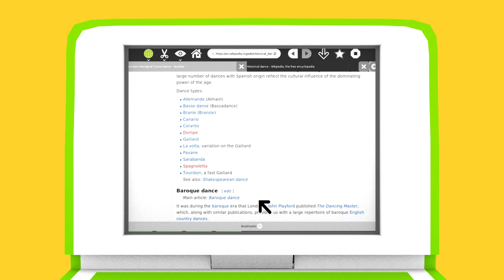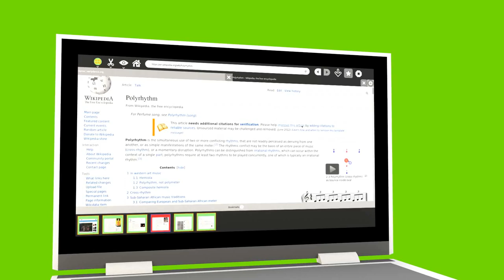Dance - Sugar 0.110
We're excited to announce Sugar 0.110.0 - a new stable release.  This release features the work of many contributors; James Cameron, Abhijit Patel, Sebastian Silva, Utkarsh Tiwari, Martin Abente Lahaye, Ezequiel Pereira, Vishal Batchu, Chris Leonard, Manash Raja, Gonzalo Odiard & Nick DeFilippis.  This release also integrated many translations from numerous contributors.

The new 0.110 features include; Project Based Journal, running activities under non-Sugar desktop environments or Gtk+ Broadway, smoother animations, port to WebKit2 api, the popwindow api, enhanced package manager interaction with favourite activities list, many dependency upgrades and bug fixing, generating ".desktop" and appstream files for activities & an upgrade to the GPLv3+ license, from GPLv2+.

This video was produced by Sam Parkinson.  It was animated using Blender.  The song is a cut of "Dance" from We Are FM's "Season One" album